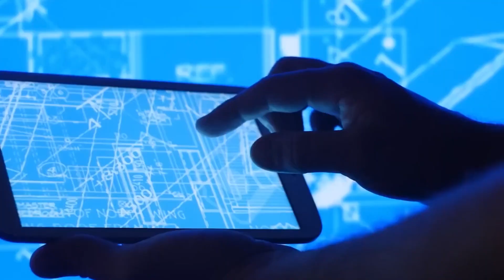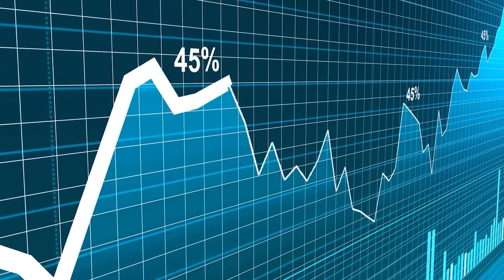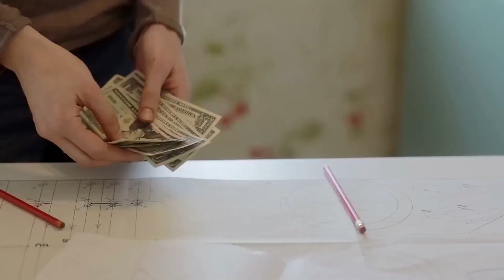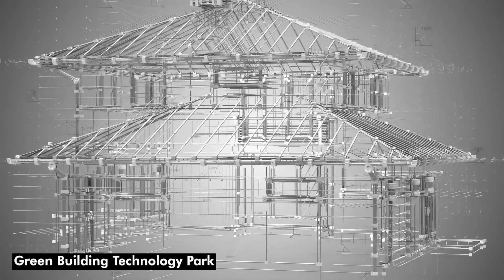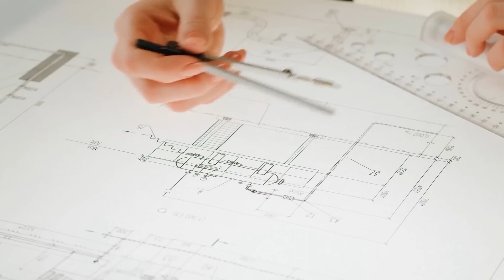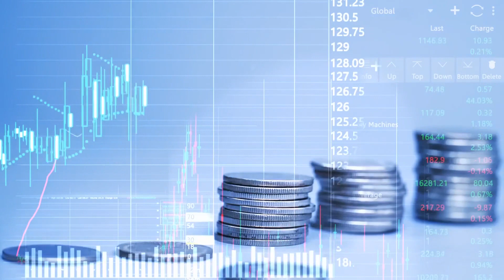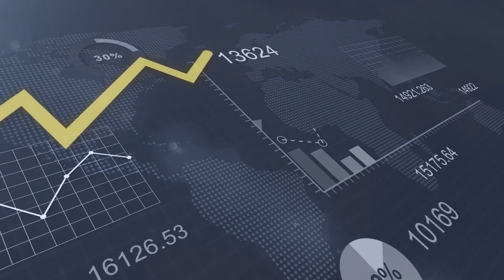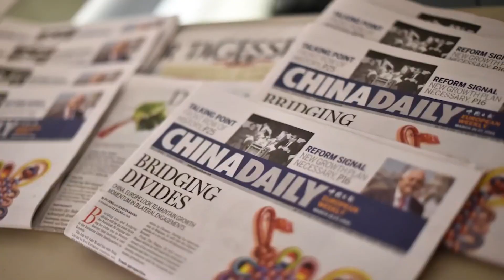Megaproject :How China Built More Than 20,000 Houses In AFRICA In 3 DAYS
China's New Megaproject Built 20,000 Houses In 3 Days In Africa!

In this video, we will show you how China built 20,000 houses in 3 days in Africa! And also…why did they do it?

China's revolutionary technology in house construction is set to revolutionize the housing industry. Back in November 2019, reports emerged about China's achievement of erecting 20,000 homes within a mere three-day span in Africa. This video highlights the astounding housing construction technology implemented by China, bringing about significant changes to life in Africa. How is it possible to construct a single house in such a short time frame? While one may initially think it's implausible or eccentric, China has successfully developed a unique method that enables the construction of an impressive twenty thousand homes within just three days. Could this innovation offer a viable solution to the prevailing housing market challenges?

The Top Spot show brings you informational and entertaining top five videos!

Note: The videos featured on the Top Spot channel are for educational and informational purposes. We try to read each and every comment made.